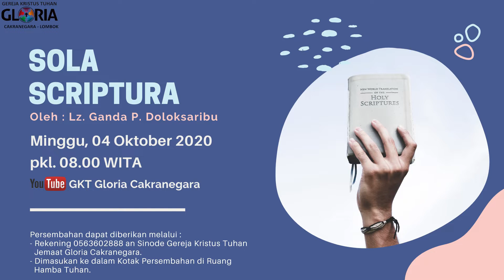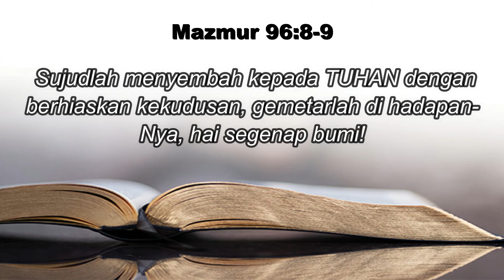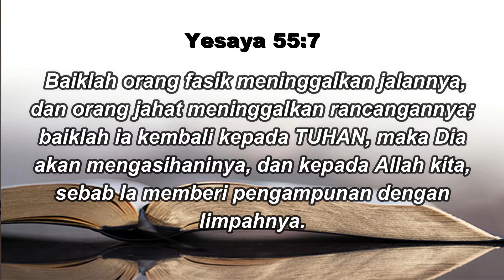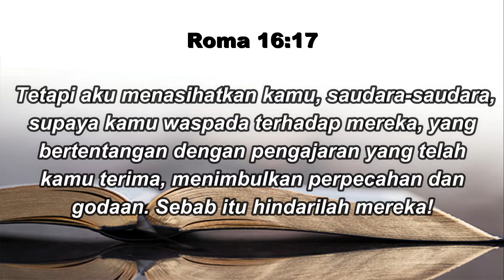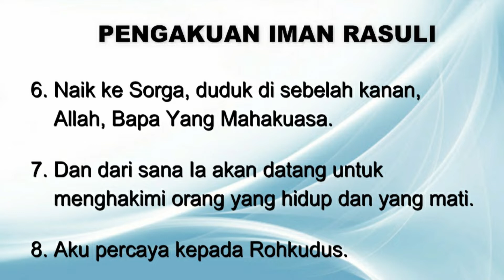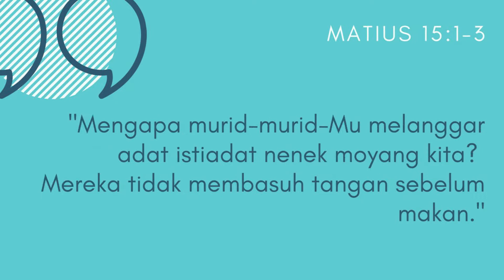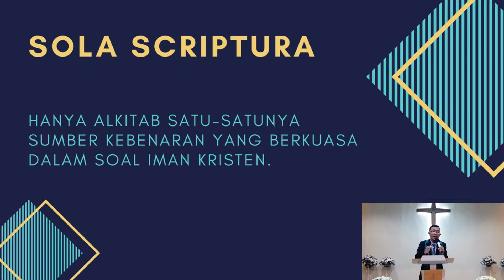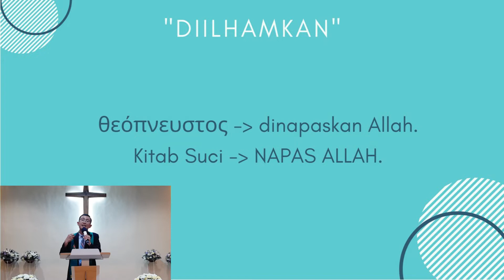Ibadah Umum GKT Gloria 4 Oktober 2020 Oleh Ls. Ganda P. Doloksaribu